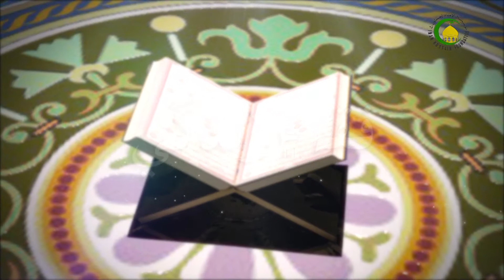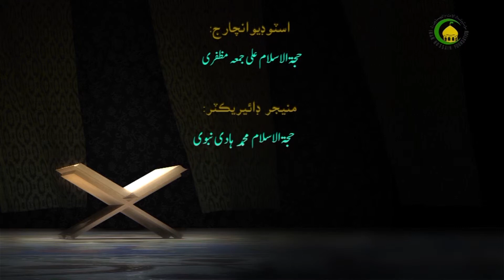14. وضو (2) (شرطون، مبطلات) - استاد : نیازعلی حسینی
وضو ۾ وضو وارن عضون کي هڪ دفعو ڌوئڻ واجب ٻه دفعا مسنحب ٽي دفعا حرام پر وضو باطل ناهي سواء کاٻي ٻانهن کي ٽي دفعا ڌوئجي ته وضو باطل ڇوجو ضروري آهي مسح وضو واري تري سان ڪجي. وضو جو پاڻي پاڪ، مباح، مطلق هجي مباح ٿانون ۾ هجي سون چاندي جي ٿانون ۾ نه هجي. وضو ۾ ضروري آهي وضو وارا عضوا پاڪ هجن انهن تي رڪاوٽ نه هجي.